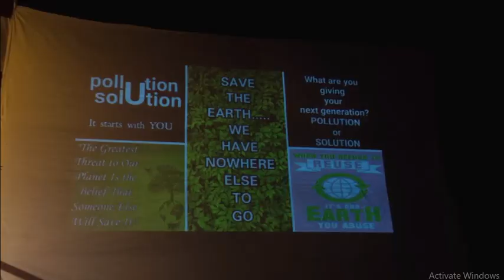Heal the World - St Augustine's School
A beautiful performance by the students of SAS in December 2019 . The call to save the earth has largely still gone unheeded. A call we need to urgently hear..